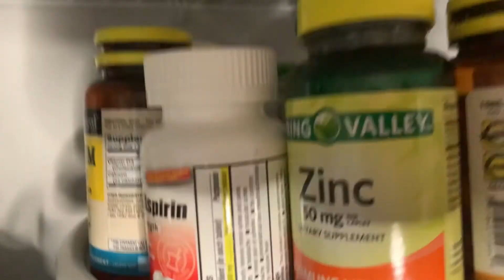Limpia 🧹 y organiza conmigo | Alacena |Motivate | Como me organizo | Tips 🚨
organiza alacena desastre limpiaconmigo Saludos encontraras opciones para todo tipo de presupuesto, y hasta sin invertir dinero , espero sea de tu agrado